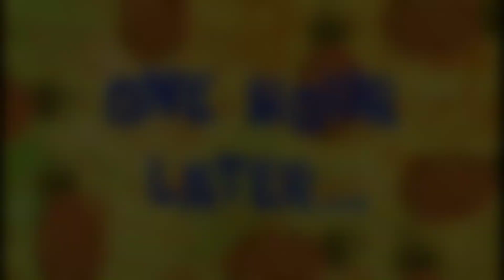FAST TIME AMMI KE SAATH VLOG|| I AM HAPPY 😊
"""""""""""""""" Video Catagry''''''''''''''''''''''''''''''''''''''''
Trable Vlogs|| Village Vlogs|| Jungle Vlogs||
Masti Vlogs||Family Vlogs!

Video upload timeing Morning 9:00Am
Evening timeing 3:00Pm